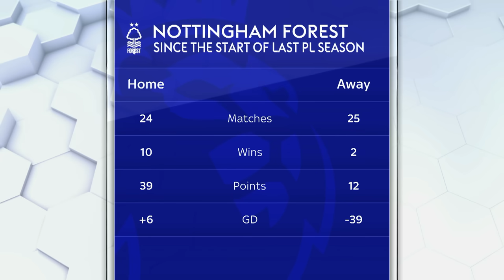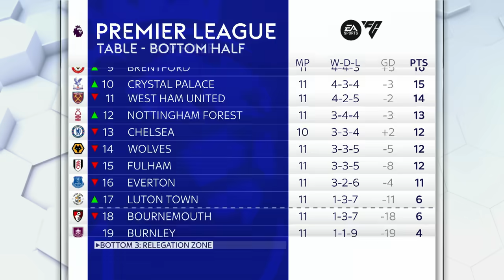Liverpool survive scare v. Luton Town: Forest upset Aston Villa | Premier League Update | NBC Sports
Rebecca Lowe, Tim Howard, and Robbie Mustoe recap an action-packed Sunday in the Premier League, where Nottingham Forest upset Aston Villa, and Luton Town battled Liverpool to a draw at Kenilworth Road.

NBC Sports Group serves sports fans 24/7 with premier live events, insightful studio shows, and compelling original programming. NBC Sports is an established leader in the sports media landscape with an unparalleled collection of sports properties that include the Olympics, NFL, Premier League, Big Ten, NASCAR, PGA TOUR, the Kentucky Derby, Tour de France, French Open, IndyCar and many more.